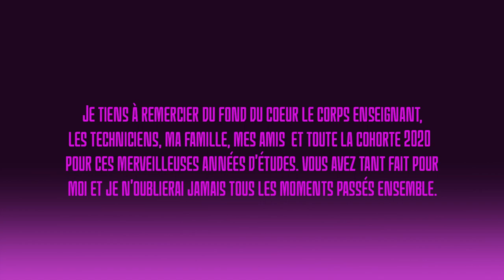MISE EN BOUCHE - Animation Short Film - Cégep du Vieux Montréal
At a social evening, a young woman fights for the last cupcake on the buffet.

A film by Daniel Wonder Tshinkenke
Recipient of the Salambo Productions scholarship

Cégep du Vieux Montréal - 2020

Dans une soirée mondaine, une jeune femme se bat pour le dernier petit gâteau du buffet.

Voici le film étudiant que j'ai réalisé lors de mes études au Cégep du Vieux Montréal, j'espère que vous l'aurez apprécié :)

Un film de Daniel Wonder Tshinkenke
Récipiendaire de la bourse Salambo Productions